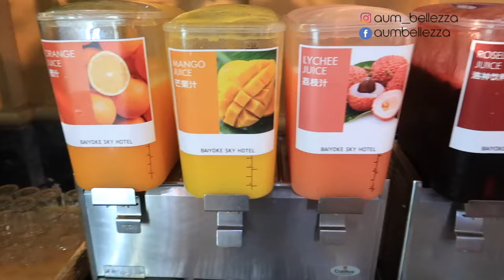Vlog ครั้งแรกในชีวิต กับ บุฟเฟต์ทุเรียนใบหยก คุ้มไหม อะไรอร่อยบ้าง ??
คลิปนี้พาไปลองบุฟเฟต์ทุเรียน ที่ โรงแรมใบหยกสกาย Fruit Court ชั้น 18  จัดขึ้น 16-30 เมษายน 2562

ราคา 590 บาท แต่เขาบอกมีโปร 490 ซึ่งทางเราจองไม่ทัน เต็มจ้า

หลังทานเสร็จ สามารถไปชมวิวบนชั้น 77 และ ชั้นดาดฟ้า ที่เป็นพื้นหมุน ชมวิว 360 องศา ชั้น 84